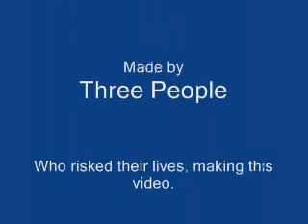Russia in Shambles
This is a video made about two months a go, never got around to putting it on